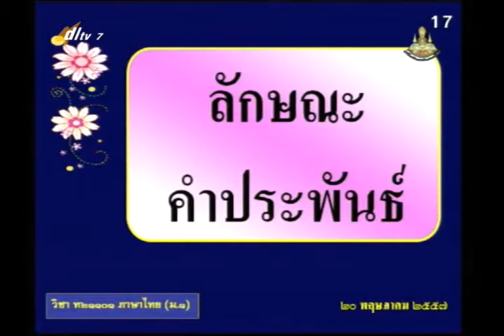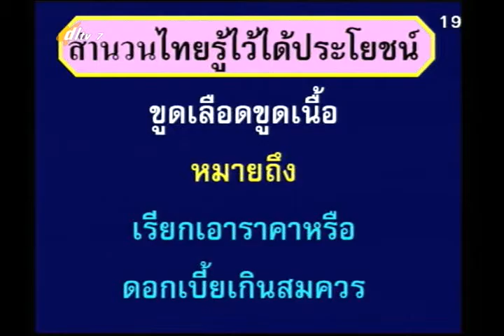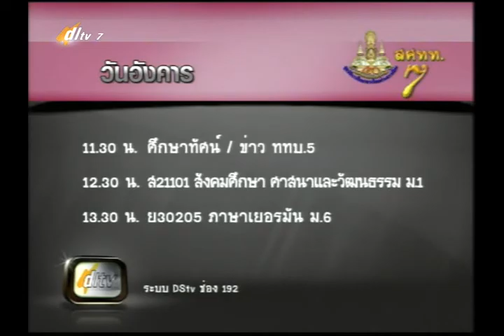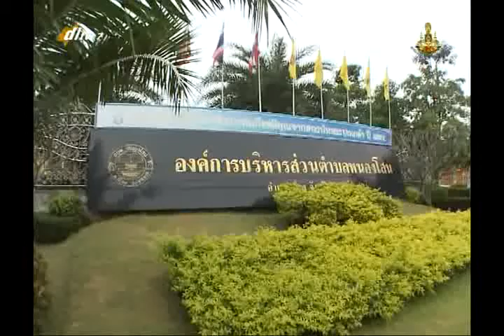003D+7200557ท+โคลงโลกนิติ+thaim1+dl57t1